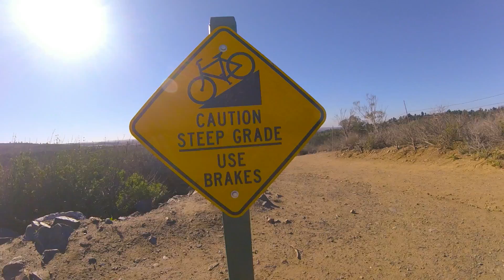KingSong 14D leaves mountain biker in the dust!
Taking the Kingsong 14D on some local trails. It climbed hills with no problems.